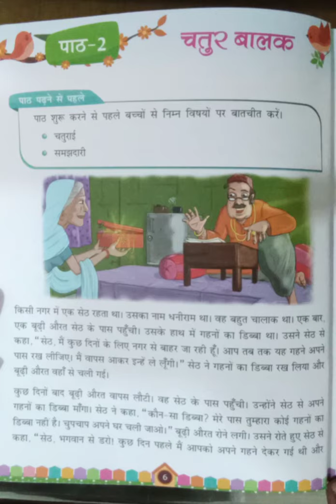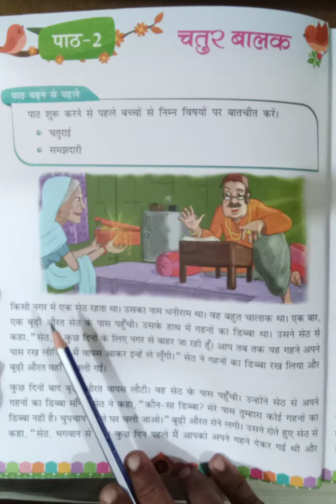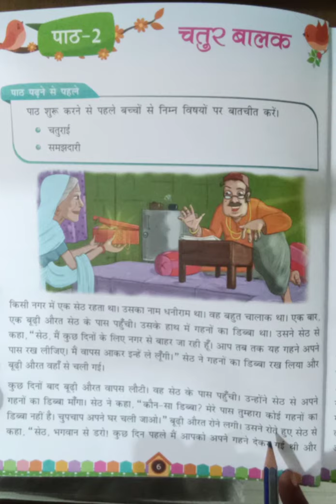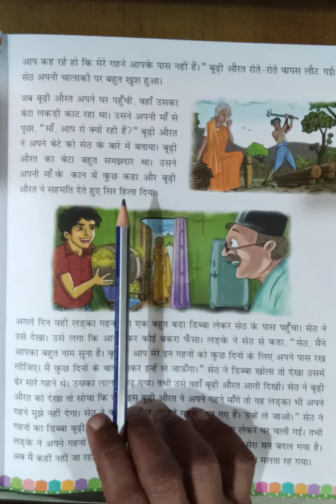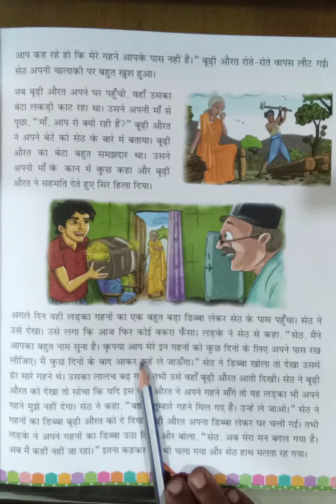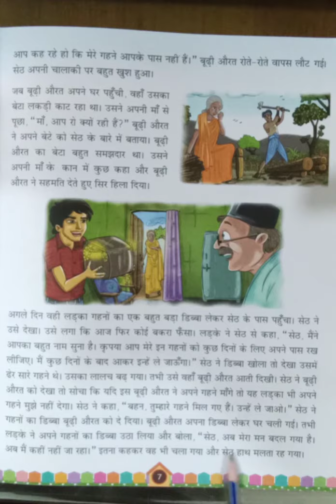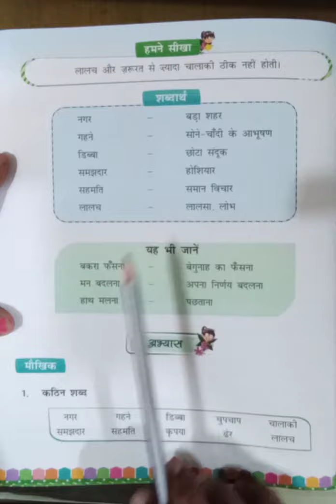Hindi | Class-2 | Term-1| Lesson-2